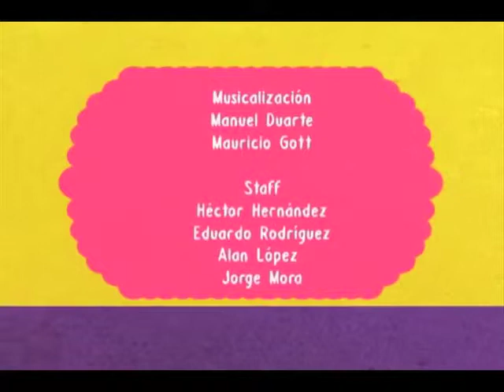SABOR DE ACA Programa 12 (Bloque 3)